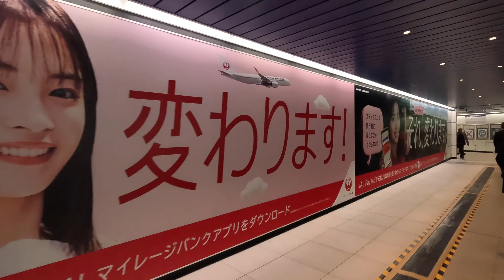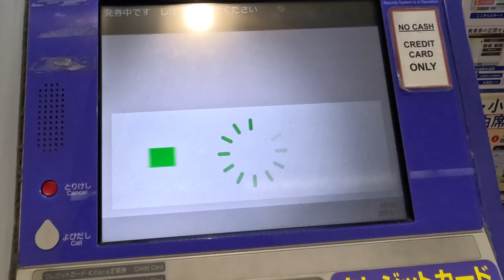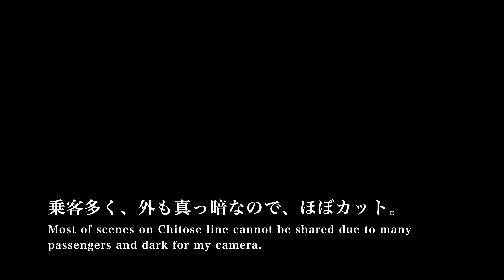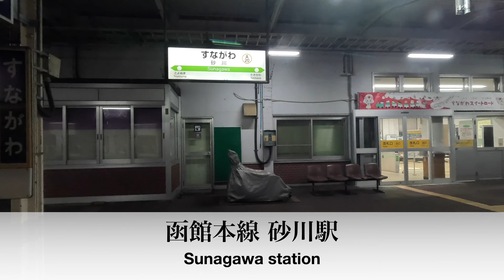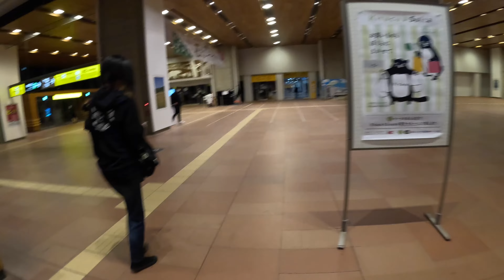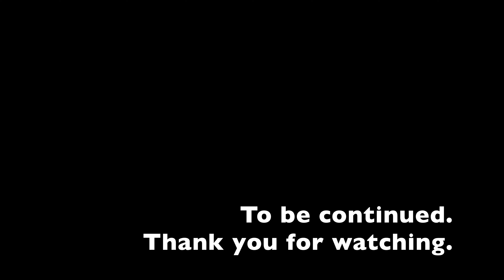【最北の鉄路、宗谷本線探訪へ】北海道フリーパスで乗り倒す 北海道鉄道旅 2024新緑 第1日 新千歳空港〜札幌〜旭川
【北海道鉄道旅2024 新緑】
2024年5月22日 - 5月27日 JRが発売する北海道フリーパス（連続７日間有効）を利用して、６日間の鉄道旅行を敢行した。特に、今回は宗谷本線を集中して周った。今回は前回2024年1月に実施した北海道鉄道旅2024厳冬でできなかったことのリベンジを兼ねている。

５月２２日
定刻通り羽田を離陸し、新千歳に到着した。
えきねっとで予約していたフリーパスを新千歳空港駅で発券し、その足で旭川まで。

５月２３日
旭川から宗谷本線始発のキハ54に乗り名寄高校で下車。
キマロキを近くで見たのちに、あるいて名寄へ。
名寄から名士バスで美深へ。
美深から特急宗谷で音威子府へ向かう。
音威子府からは”地域バス”で天塩川温泉へ。
天塩川温泉で日帰り入浴＋昼食をとり、その後最寄りの天塩川温泉駅から普通列車で智北。智北から智恵文まで歩いて移動。
智恵文駅から美深へ。
美深で特急サロベツ４号に乗車し、和寒で下車。
和寒から道北バスで蘭留、普通列車で比布。
比布から旭川に戻る、という行程だった。

５月２４日
北海道で最も早い始発列車、特急ライラック２号札幌行に乗車、札幌まで。
札幌からは特急宗谷、キハ２６１系５０００番台　ラベンダー編成に乗車。稚内へ向かう。
稚内到着後はバスで宗谷岬へ。
宗谷岬を往復し、いったんホテルにチェックインする。
夕方、特急宗谷に乗車し、一駅南稚内で下車後、再び普通列車にのり、抜海駅で下車。
抜海で小一時間過ごして、普通列車を待ち、稚内へ戻る。

５月２５日
稚内始発の普通列車に乗車。秘境駅、糠南で下車。
糠南で１時間ほどすごし、特急サロベツを見送ったのちに、
ヒグマにビビりながらあるいて問寒別へ。
問寒別から普通列車に乗車し、下沼で下車。
下沼から折り返して、幌延で下車。
幌延で昼食後、レンタサイクルで駅巡り。
上幌延駅跡、南幌延、安牛駅跡、雄信内駅を周る。往復３２km。
幌延からは急行花たびそうやで稚内へ。
夕方、普通列車で勇知駅。勇知から稚内へ戻る。

５月２６日
稚内始発の普通列車に乗車。兜沼駅で下車。
兜沼駅のあたりで２時間近く過ごしたのちに、稚内へ戻る。途中、南稚内で下車し、あるいて稚内駅へ。
急行花たびそうやに乗車し、旭川へもどる。

５月２７日
旭川から宗谷本線始発の普通列車に乗り名寄で下車。
名寄駅前のバスターミナルからJRバス深名線に乗車、
幌加内で下車。昼食としてバスターミナル内の幌加内そばをいただく。
幌加内で深名線に乗車し、深川。
深川から特急で旭川にもどり、鉄道旅を終える。
旭川空港から帰京。

今回使用した北海道フリーパスはJRが通年で販売しており、有効期間は７日間。ただし、繁忙期は利用できないので注意。６回の指定席利用が可能。それ以上の場合は、自由席、立ち席になる。

フリーエリアはJR北海道の在来線全線。および、JRバス（高速バスを除く）。
北海道新幹線、道南いさりび鉄道、SL冬の湿原号は利用できない。
また、グリーン車は利用できない。

今回も、北の大地の入場券や他の記念きっぷを購入できる駅を訪問して、入場券を購入したり、食事や散策を楽しんだ。

機材　GoPro Hero 11 (一部 iPhone XR)

本動画で使用している音楽素材に関する